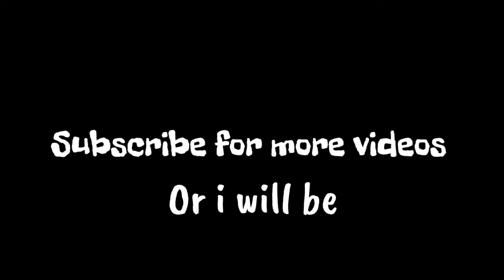Abe sale!! meme video original video